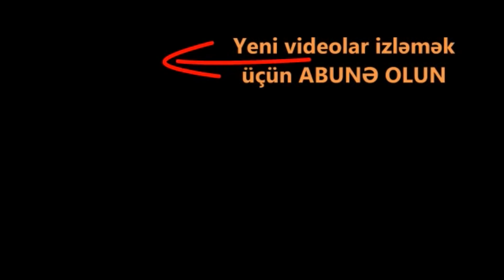ŞAD XƏBƏR. Dili tutulan əsgərin dili belə açıldı. O sevincindən ağladı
şuşa 2020, Kəlbəcərdən görüntülər, Kəlbəcər alındı
şuşanın işğalı,
şuşa alındı,
şuşa azad olundu,
şuşanın alınması,
şuşa yolu,
şuşa işğalı